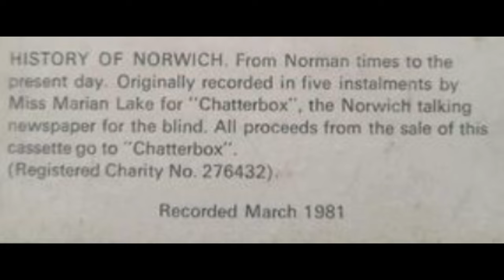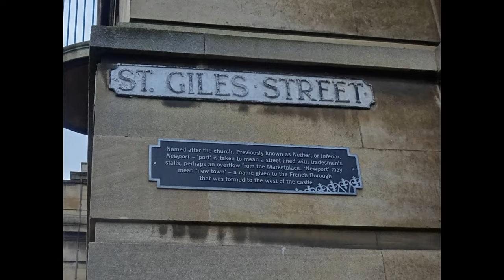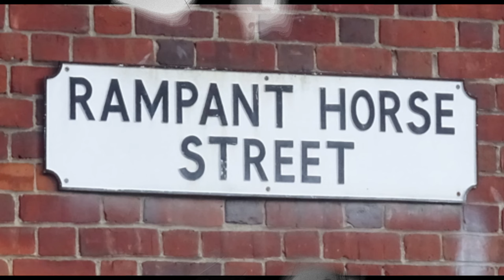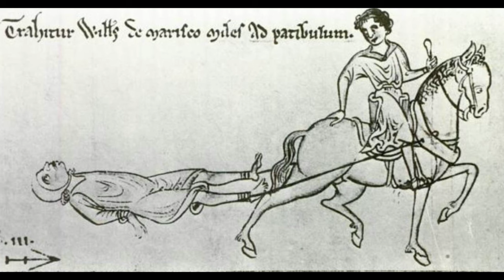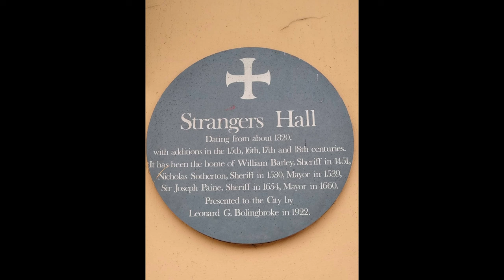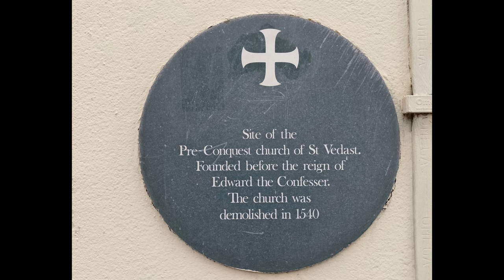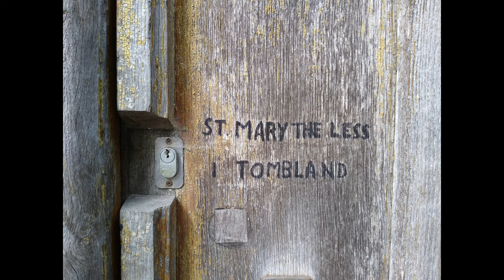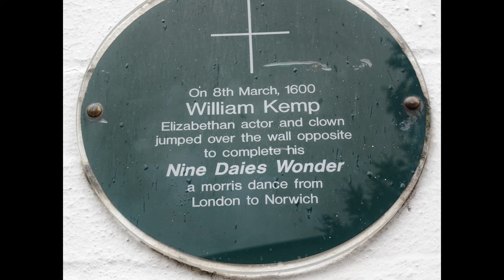Lost Norwich - Miss Lake's History of Norwich - 1066-1600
This video uses a cassette recording from 1981 from the Chatterbox magazine, and adds images to tell the first part of the story of Norwich.